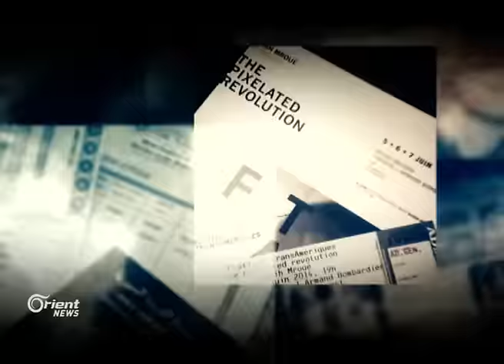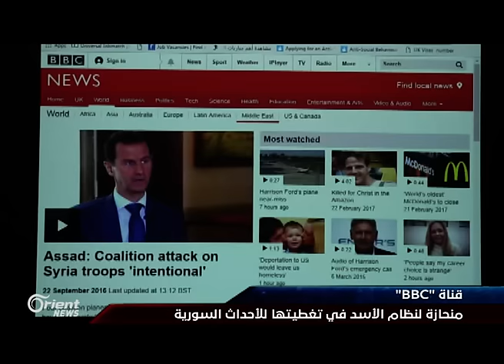شاهد بالأرقام.. كم مرة أتت الـ "BBC" على ذكر بشار الأسد ولماذا تحاول أن تخفيه؟- هنا سوريا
تعودُ إلينا اليوم قناةُ بي بي سي التي تتبجحُ بموضوعيتِها ..تعودُ لتواجهَ اتهاماً جديداً من منظمةٍ أثبتت بالأرقام وبطريقةٍ لا تقبلُ التأويل انحيازَ هيئةِ الإذاعة البريطانية إلى نظامِ الأسد في تغطيتِها الخبريةِ لكافةِ الأحداثِ الجارية في سورية , تلك الإذاعةُ الممولةُ من جيوبِ دافعي الضرائب البريطانيين تُضللُ الشعبَ بأخبارٍ كاذبة وتجعلُ الدمَ المسفوك في سوريا برقبةِ داعش والقاعدة, أما الأسد فلا تأتي على ذكرهِ, إلا في آخرِ المتن, كالمتستر على فعلٍ لا يُريد ُإظهارَهُ لأحد .. فهل ينفعُ كشفُ الحقيقة في دفعِ هذه القناة إلى الحياديةِ والموضوعية أم أن بوصلتَها قد سرقت وتعطلت بشكلٍ نهائي ولا يُمكنُ أن يُصلحَ العطارُ ما أفسدَه الدهر

ضيوف المحور :

جوناثان براون - عضو حزب الديمقراطيين الأحرار - لندن

د. محمد إسرب - ناشط سوري - برادفورد

إعداد: سلمان الصوفي

تقديم : فرح شخاشيرو

منسق مقابلات : سامر مطر